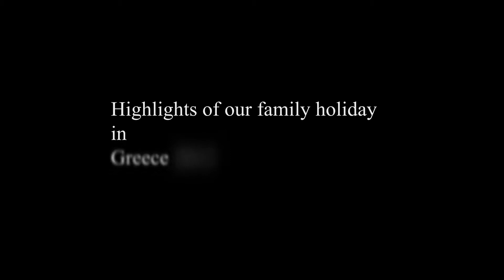Holiday to Greece - Kyparissia, Gargalianoi, Santorini.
A short glimpse of my family holiday to Greece. We visited quite a few beautiful spots on main and before embarking on a 7 hours ferry journey to the beautiful Santorini.